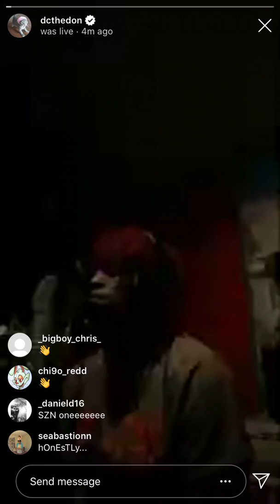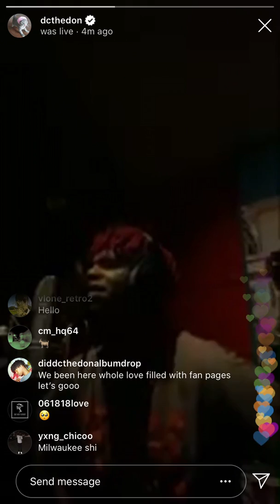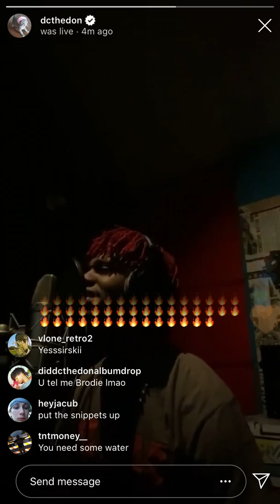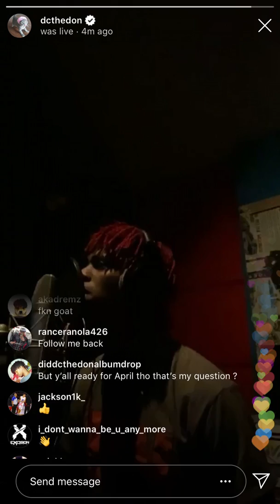DC THE DON REOCORDING NAUSEOUS